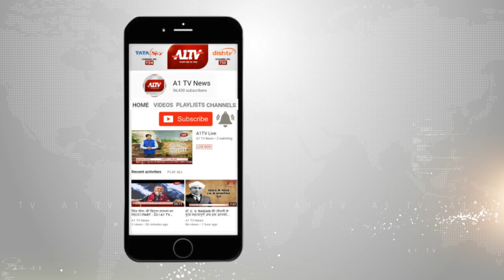दुनियाभर में कोरोना से अब तक 87,57,748 लोग संक्रमित